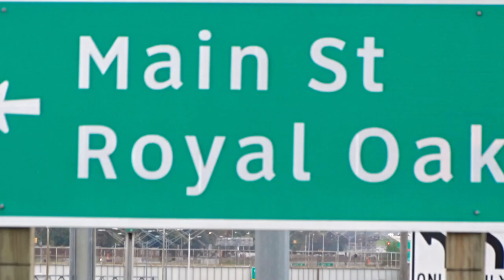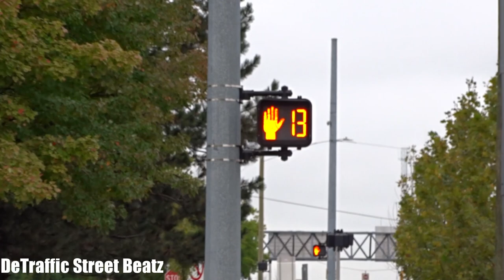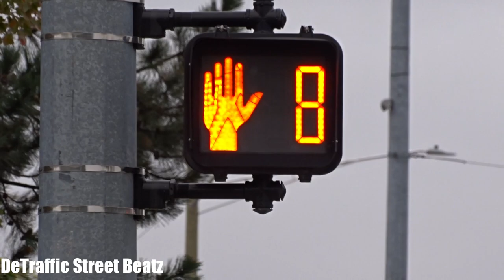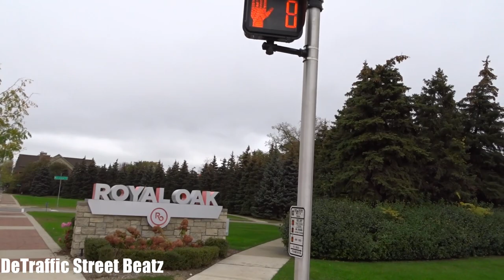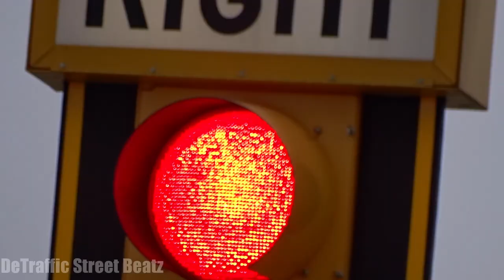Traffic Lights & Left Turn Arrow with Right Turn Signals | 10 Mile Rd & N Main St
Left Turn Arrow Traffic Lights and Right Turn Signals 🆕
W 10 Mile Rd & N Main St, Pleasant Ridge, MI 48069
West 10 Mile Road & South Main Street, Royal Oak, Michigan
West 10 Mile Road & North Main Street, Pleasant Ridge, MI

The Griffin
Royal Oak Roast

 lights traffic signals left arrow right